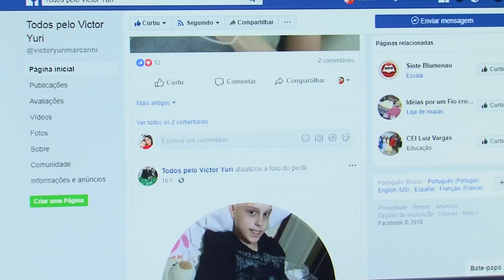Conheça a campanha 'Todos pelo Victor Yuri', menino de 12 anos que luta contra câncer raro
Uma família do bairro Progresso, em Blumenau, vive o drama do câncer que atingiu um menino de apenas 12 anos. Os pais acabaram de lançar uma campanha na internet.